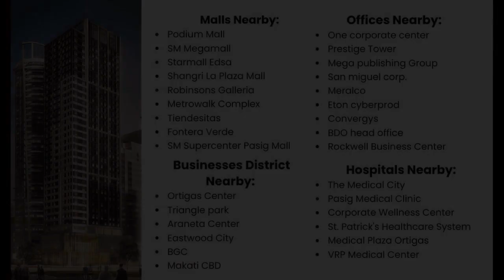Pre-selling 40.85 sqm 1-bedroom Condo For Sale in Ortigas Center Pasig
Condominium/Apartment Type: Residential Condominium
Number of Bedrooms: 1
Number of Bathrooms: 1
Unit Size in sqm: 40.85 sqm.
Unit/Floor Number: 05F-0015